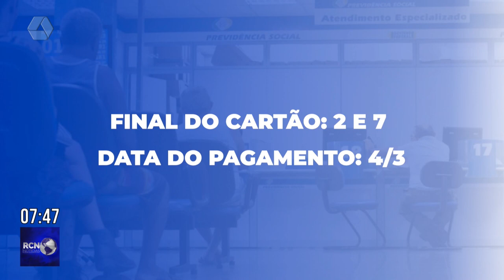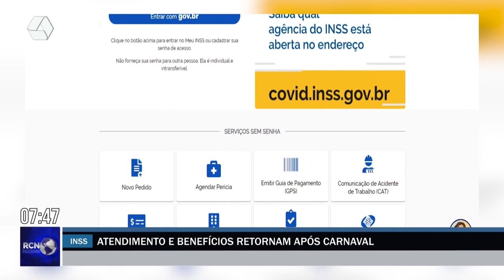Atendimento nas agências do INSS e benefícios retornam após Carnaval